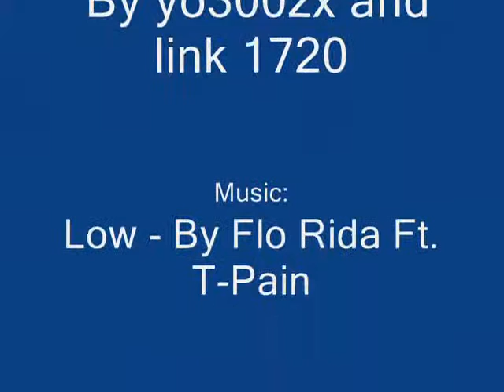yo300zx and link 1720 !!!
me n stephen dancing on rs..PRETTY FUNNY =D